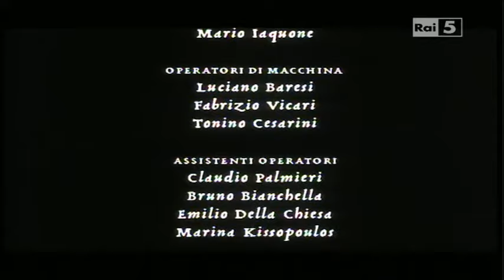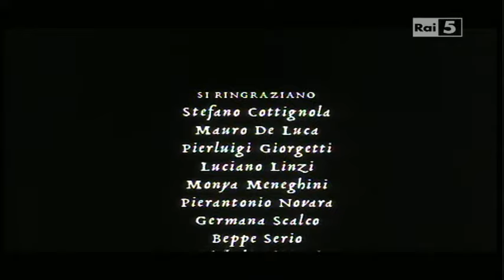Carlo Mazzacurati, Marco Paolini - Ritratti, Mario Rigoni Stern. 1999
Un film di Carlo Mazzacurati e Marco Paolini
Regia Carlo Mazzacurati

Prodotto da Francesco Bonsembiante per Regione del Veneto e Vesna Film

Italia, 1999, 35mm, b/n, 55'

Il DVD del film è stato pubblicato insieme ad un libro tratto dai dialoghi dello stesso